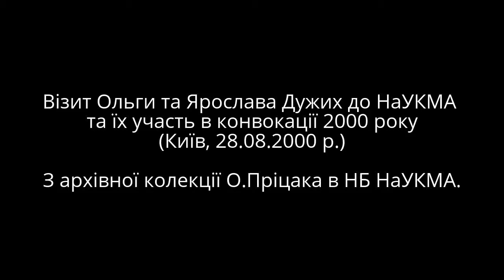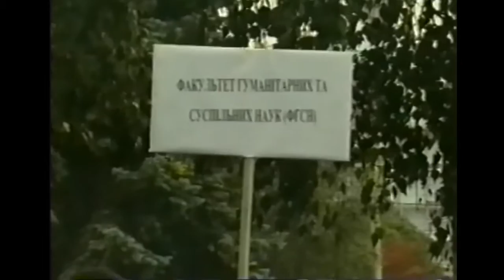Родина Дужих в НаУКМА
Візит Ольги та Ярослава Дужих до НаУКМА та їх участь в посвяті 28 серпня 2000 року. Відео з архівної колекції О.Пріцака.